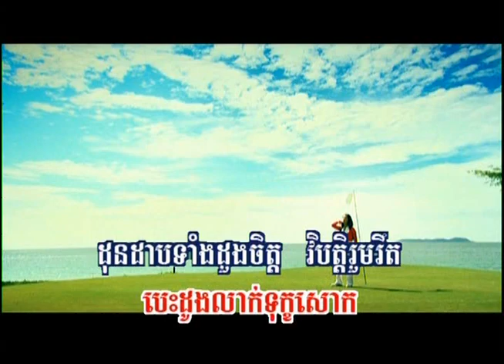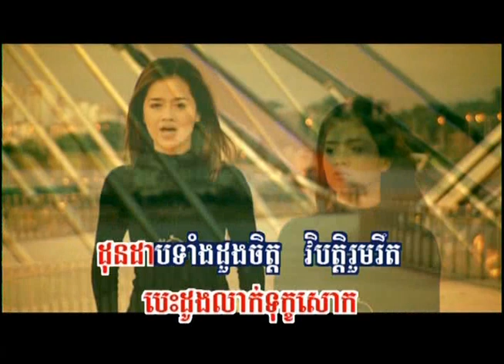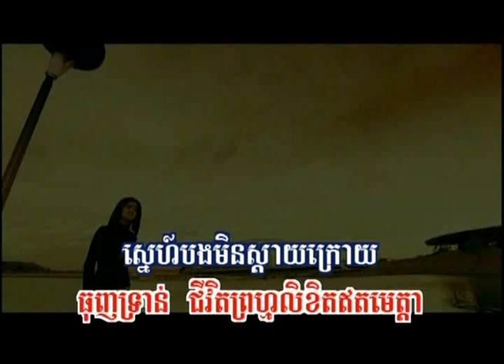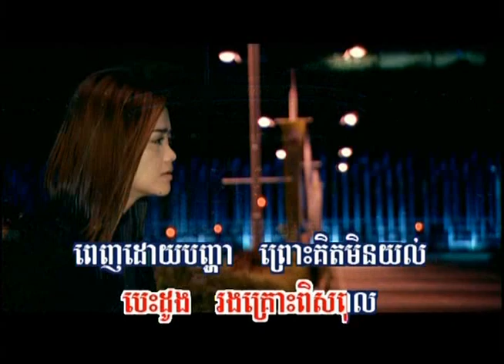Kdey Smah Taok Yak - Ouk Sokun Kanha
Karaoke Version
Filmed in Malaysia

Voice of: Ouk Sokun Kanha